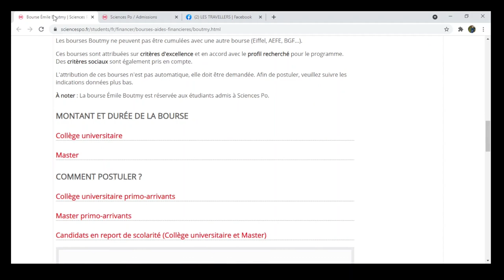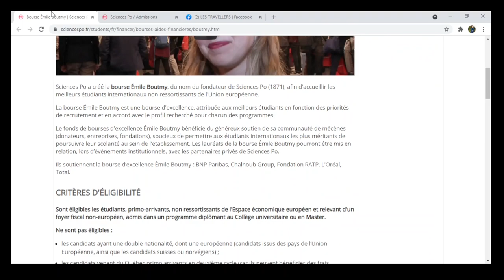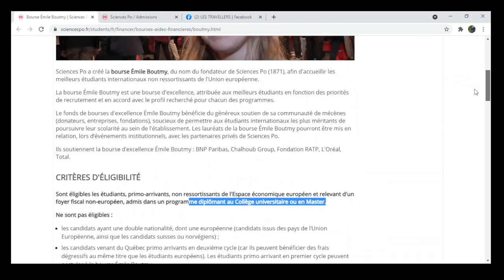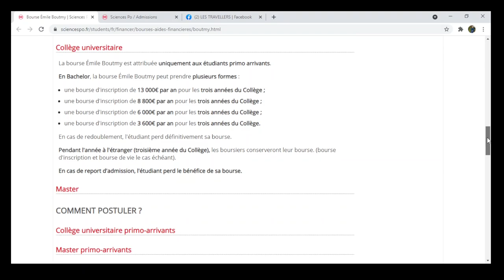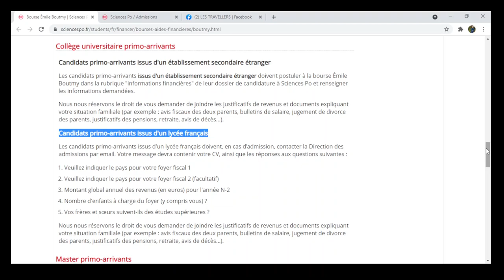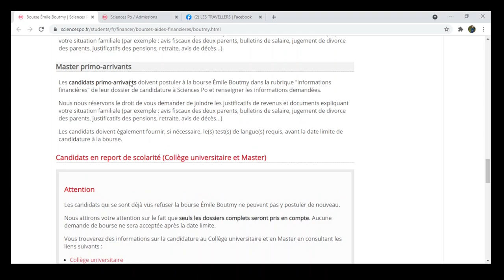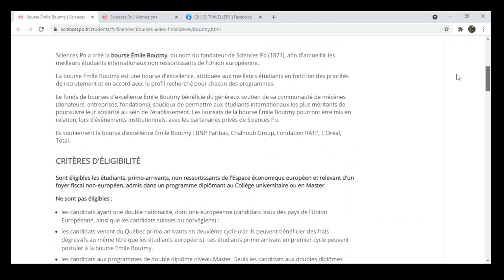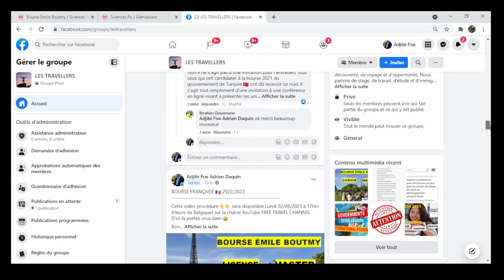BOURSE ÉMILE BOUTMY EN FRANCE. TOUT SAVOIR DE A-Z POUR CANDIDATER 😀👍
Dans cette vidéo, nous te partageons tout ce qu'il faut savoir sur la bourse Emile Boutmy. Les critères d'éligibilités, les bénéfices de la bourse et les modalités de candidature.

 NOUS CONTACTER POUR UN COACHING

NOS VIDEOS

MUSIC DE VIDEO

Nocopyrightsoung
Dan Henig // Flames, Pluck it